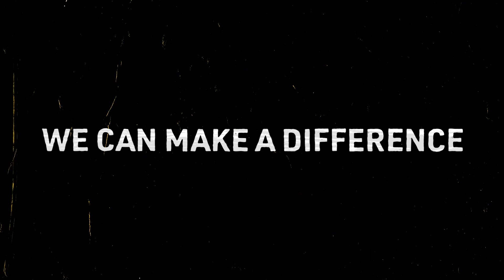Vibram joining bluesign® System Partnership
@Vibram the globally recognized sole manufacturer, is proud to announce their elevation to a bluesign system partner, marking a significant milestone in a fruitful collaboration with us as a Swiss material verification solutions firm. Their partnership underscores their joint commitment to fostering sustainable practices within the footwear industry.
What's your footprint?